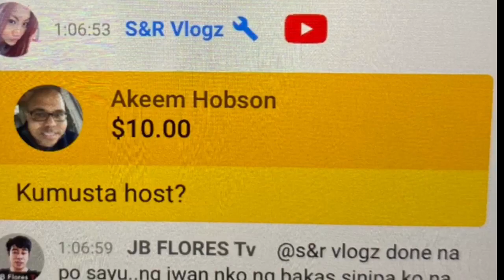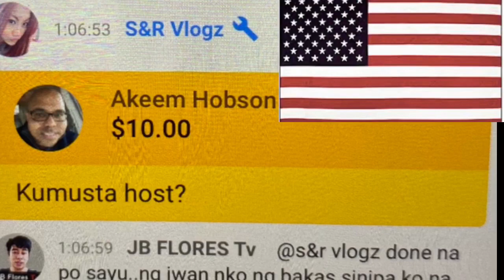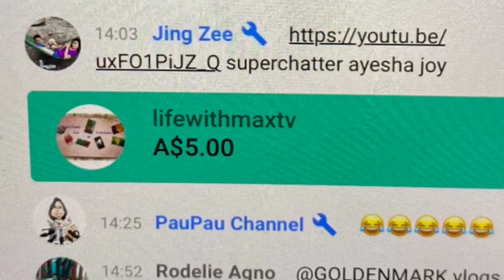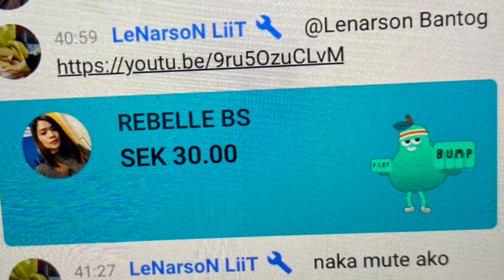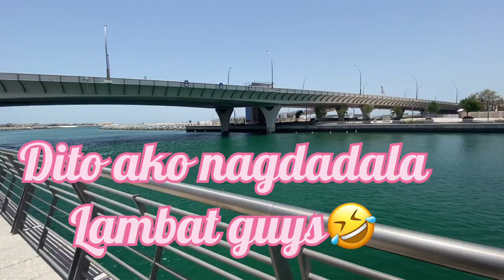dubai road trip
this is all about my journey
Godbless you all! lab you guys.